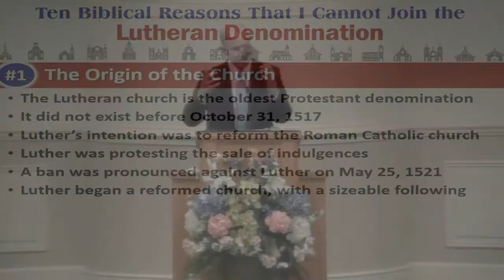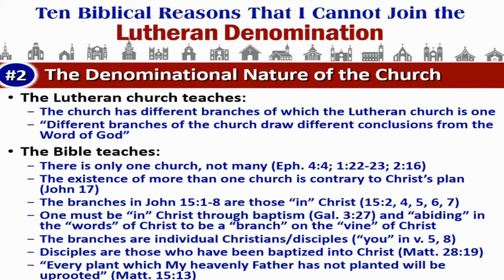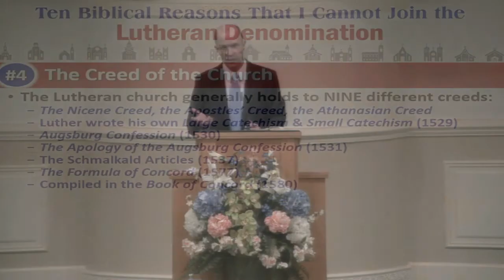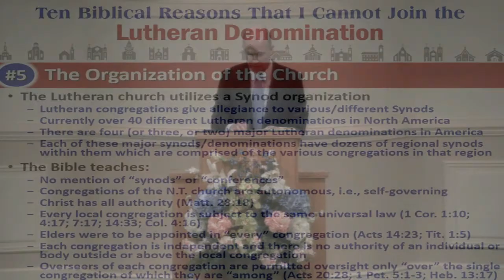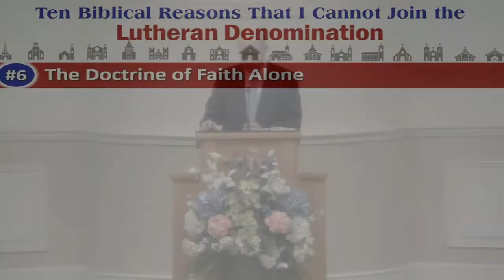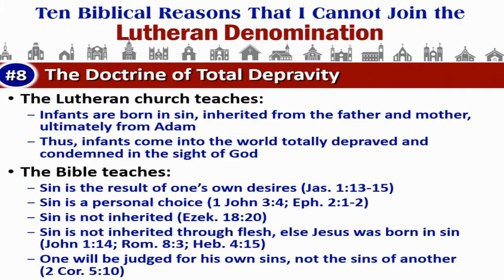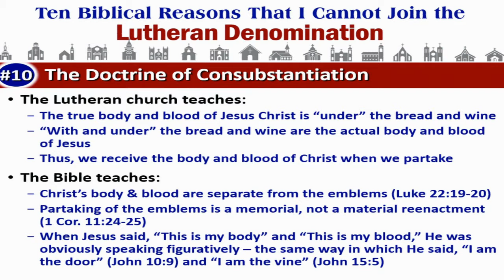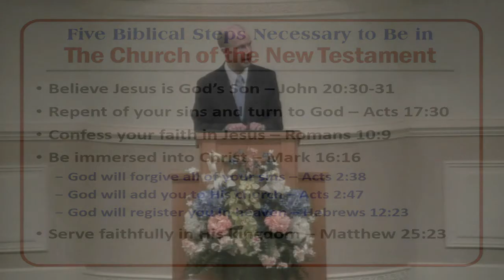Ten Biblical Reasons That I Cannot Join the Lutheran Denomination